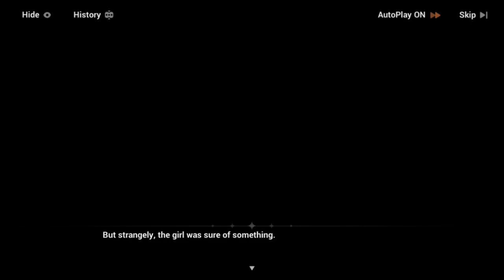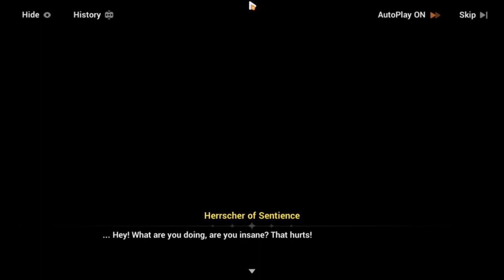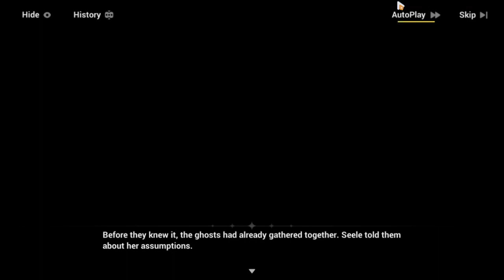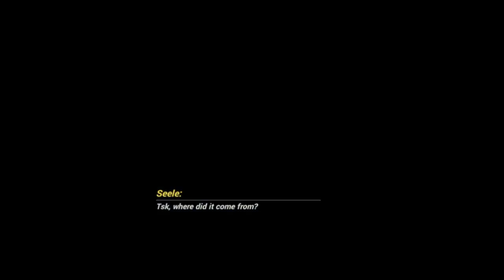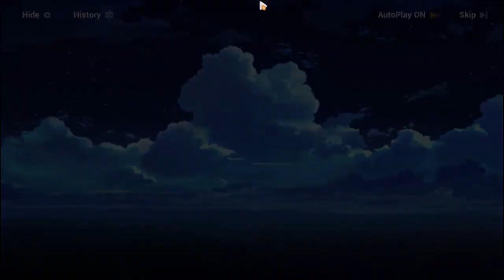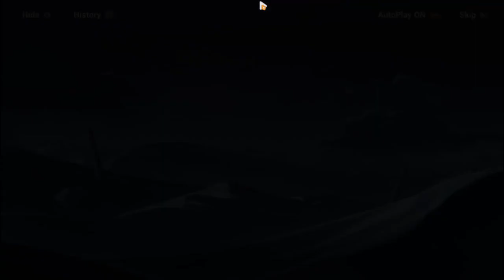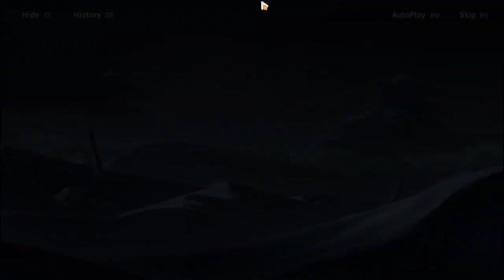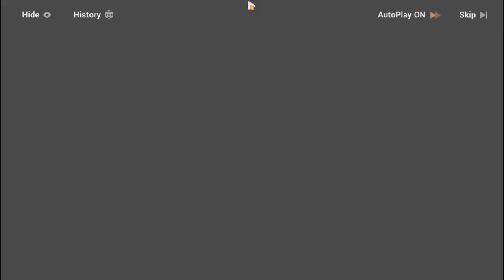Chapter 36 Part 3 | Schrodinger And The 2 Seele | Honkai Impact 3 Story Mode Gameplay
Honkai Impact 3rd has players control a team of up to three characters, known as "Valkyries", in real-time combat against various enemies. During battle, players may freely move their character around the battlefield and switch between their three deployed Valkyries to adapt to various enemy types. Each Valkyrie has unique attack, evasion, switch, and ultimate skills, as well as a rock-paper-scissors-based character type to fulfill different team roles. Valkyrie stats and skills can be customized with various weapons and equipment, which can be improved by using in-game resources. New equipment (known as "Stigmata"), weapons, and Valkyries can obtained either through in-game crafting or through a gacha system.[citation needed]

Single-player game modes include the "Story" campaign, consisting of short stages punctuated by dialogue in cutscenes and full motion videos (FMVs), "Chronicles", a series of brief side stories that explore Valkyries' backstories, and "Open World", allowing exploration of a large open-ended field to gather materials and complete various challenge tasks, coupled with its own storyline. The game features various multiplayer cooperative and competitive modes such as "Co-Op Raid", where players team up to unlock legendary weapons; "Memorial Arena", where players compete against a set of bosses for the highest score; and "Dirac Sea", where players attempt to progress as far as possible through a gauntlet of battles to compete for high scores. Players are able to join groups of other players, called "Armadas", which allow for more opportunities for events and rewards. Armadas allow for limited requesting of materials and resources from other players in the Armada.

Outside of battles, Honkai Impact 3rd allows players to interact with the Valkyrie and Stigmata characters through the "Dorm" mode. Upon completing character specific tasks, different characters may be able to move into the dorms, whereupon new character information and dialogues between those characters can be seen. Players can craft various pieces of furniture and design the layout of the dorm rooms to increase the "comfort" of the Valkyries and Stigmata therein. Greater comfort levels allow players to level up their dorm limits for more elaborate decoration. Players are able to visit and view each other's decorated dorm layouts.

Secondary gameplay mechanics include various minigames incorporating bullet hell, platforming, and shoot 'em up elements that allow players to gather various crafting and experience materials. Limited-time seasonal events may also include gameplay styles such as dungeon crawling and battle royale which are not normally seen in the main gameplay modes